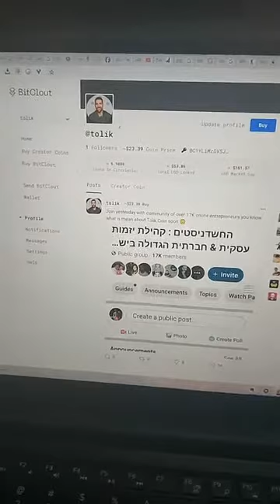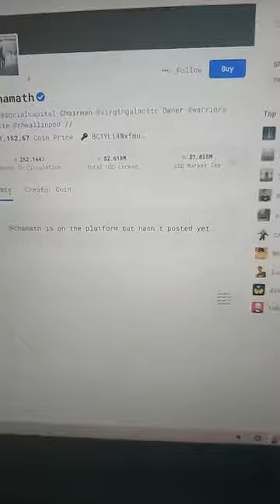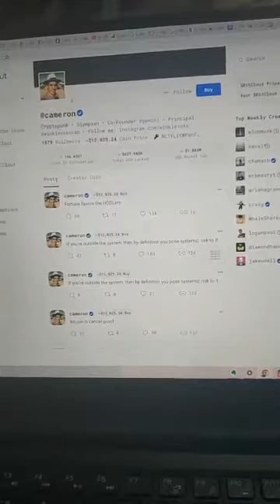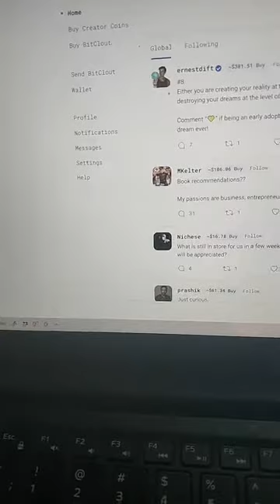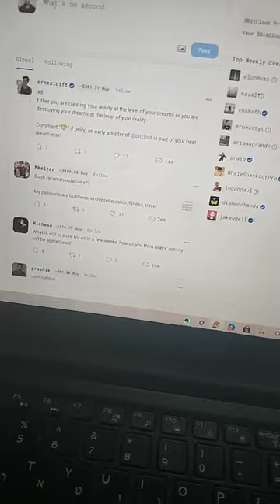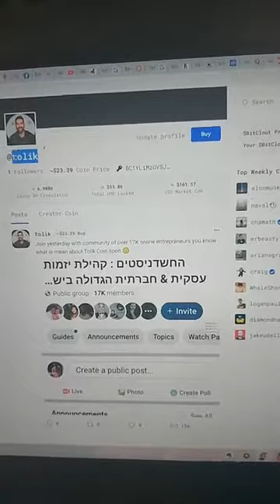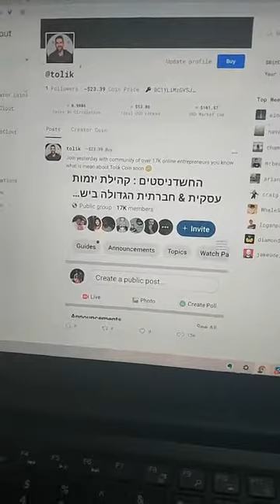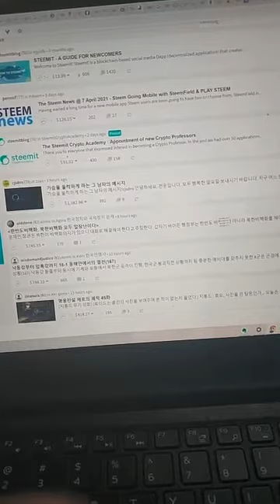מה זה Bitclout ? ואיך אפשר להרוויח מזה כסף ?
BitClout היא פלטפורמת מדיה חברתית מבוזרת שנראית ומרגישה כמו טוויטר. במקרה זה, "מבוזר" פירושו שהוא חי על בלוקצ'יין (כמו ביטקוין), שאין לו בעלים מרכזי.

BitClout עצמו חי באינטרנט (בניגוד לשרת בבעלות פרטית), ולכן לא ניתן לכבות אותו.
גלה מהי BitClout, כיצד זה עובד, האם מדובר בתרמית או לא, מדוע היא בעלת ערך ומדוע היא עלולה לשבש את טוויטר.

הצהרת אחריות: שום דבר שאני אומר לא נועד לייעוץ פיננסי, אלא רק לדעתי. עשה מחקר משלך ותשקיע על אחריותך בלבד.

אם אינך מכיר כיצד פועלת בלוקצ'יין, זהו נושא ליום אחר, אך בקיצור, ישנם מחשבים המאמתים את הרשת. אלה נקראים צמתים, וכל אחד יכול להפעיל צומת לאבטחת הרשת. על ידי הפצת כמות האנשים המנהלים את הרשת, אין נקודת כישלון אחת. כך פועל BitClout.

BitClout משתמש במטבע מקומי משלה, שמפעיל את הרשת. על מנת לקנות BitClout, עליכם לשלם באמצעות ביטקוין.

מדוע BITCLOUT הוא מהפכני?
BitClout פורץ דרך מכיוון שלראשונה תוכלו להשקיע בעצמכם ובמשפיעים האהובים עליכם בכסף אמיתי באמצעות מטבעות יוצרים.

כל פרופיל בפלטפורמה מקבל אוטומטית מטבע ייחודי משלו, הניתן לסחר חופשי בשוק הפתוח. מחיר המטבע כפוף לחוק הבסיסי של היצע וביקוש: כאשר אנשים קונים את המטבע, המחיר עולה, וככל שאנשים מוכרים הוא יורד. ברגע שבבעלותך BitClout, ניתן לעשות זאת באופן מיידי בלחיצת כפתורים ספורים בלבד.

מדוע למטבעות יוצרים יש ערך?

אנחנו עדיין בשלבים הראשונים מאוד של הקמת הרעיון, והשוק עדיין מעריך מקרי שימוש עבור מטבעות היוצרים של אנשים. עם זאת, יש הרבה הצעות ערך פוטנציאליות וסיבות מדוע תרצו להחזיק את מטבע היוצרים של המשפיעים או המותג האהוב עליכם.

נניח שאתה עוקב אחרי המשפיע האהוב עליך ב- BitClout. בעלות על המטבע שלהם עשויה לאפשר לך ליהנות מאחת מהתוצאות הבאות:

קבלת מתנה בחינם מסוג כלשהו, ​​כגון NFT (אסימון שאינו פטרי, או פיסת אמנות דיגיטלית).
השתתפות במפגשים חיים, AMA וירטואלי או אימון.
זכאות לאחוז מסוים מהכנסתם ממשכורתם או מהשקעותיהם.

ישנן כבר דוגמאות בעולם האמיתי לכך שצצות על BitClout, כמו BitCloutList, קהילה פרטית המעניקה לך גישה פנימית לקהילת הלווייתנים שבה תוכל לדון בפרופילים החמים ביותר. על מנת להצטרף לקהילה שלהם, עליך להחזיק באסימון בשווי 99 דולר. הפרופיל הוא אחד הגדולים ב- BitClout.

בסופו של דבר, הערך של מטבע יוצר קשור לאדם או לתאגיד שעומד מאחוריו. הימור על מטבע מכניס אמון לאותו אדם שהוא יהיה שחקן טוב ויספק ערך למחזיקי המטבע שלהם. הימר בהתאם.

מה עושים מטבעות יוצרים בתוך ביטקלו?
למטבעות היוצרים יש גם מקרי שימוש מעשיים אחרים. כאשר BitClout מפיץ תכונות חדשות, מטבעות היוצרים יאפשרו למשתמשים לעשות מגוון דברים, כגון:

דאג לכך שרק בעלי העניין יוכלו להגיב על פוסטים או לשלוח DMs, ובכך להפחית דואר זבל.
התאם את עדיפות ההודעה, ומאפשר לך לסנן את תיבת הדואר הנכנס או את התגובות שלך לפי מי שיש ברוב האסימון שלך. זה ממריץ אנשים לקנות ולהחזיק את מטבעות המשפיעים שאיתם הם רוצים לקיים אינטראקציה (להעלות את המחיר) על מנת לקבל הזדמנות לדבר איתם.
יישר תמריצים. תארו לעצמכם מדיה חברתית בה תוכלו לקבל תשלום במטבע המשפיעים כדי לאהוב או 'להחזיר' את הפוסט שלהם. כל זה מתאפשר באמצעות קריפטו.
זו באמת רק ההתחלה. יש כל מיני מקרי שימוש שהשוק החופשי עדיין לא חשב עליהם כי הטכנולוגיה הזו לא הספיקה להתבגר. יהיה מרתק לראות מה יתפתח בשנים הקרובות.

מה אתה חייב לדעת על מטבעות BITCLOUT
מטבעות היוצרים משתמשים במה שמכונה "עקומת מליטה". מבלי להיכנס עמוק מדי למתמטיקה (עליה תוכלו לקרוא בעמוד 5 כאן), מה שאתם צריכים לדעת הוא שצמיחת המחירים היא אקספוננציאלית, ולא לינארית.

לפני כחודש רשת חברתית בשם BitClout התחילה לצבור פופולריות ברמה שלדעתי היום כבר הרוויחו חצי מילארד דולר (בכתבה בעברית בתגובה הראשונה כתוב 160 מיליון דולר אבל מאז הבאז המשיך) אם תחפשו BitClout בגוגל טרנדס תראו מתי זה התחיל לעוף.

בעיקרון זה רשת חברתית רגילה יחסית ודיי דומה לטוויטר , שיכול לקנות מטבעות של משפיענים וכל אחד בעצם הוא מטבע כמו Tolik Coin שקונים אותו בעצם BitClout שזה מטבע שאמור להכפיל את עצמו בשווי כל X מטבעות שנמכרים , והוא גם מוגבל בדומה לביטקוין ...

אני לא יחפור יותר מידי כי סך הכול מכיר יומיים תעשו את השיעורי בית שלכם , אני בעצמי "השקעתי" 1000$ בשווי של ביטקוין והפכתי ל BitClout
המטבע שלי tolik coin כבר עלה מעל 4$ ...

אין פה תוכנית אפילייט או דברים כאלה , בעצם המוטיבציה של משפיענים יהיה לקדם את הרשת הזו (כמו שכרגע עושה) זה כדי לזכות ביותר כסף וזה קורה גם בפועל ומעריך רק יגדל.

כמו יש מצב שזה סקאם ותאבדו את הכסף כולו (סיכוי טוב) אבל היי אתם יזמים , אם הייתה לי את ההבנה ביזמות לפני 5 שנים שפעם ראשונה חבר אמר לי על הביטקוין קניתי ומכרתי הכול באיביי חחח , וידעתי כבר אז שזה הולך להיות חזק אבל רצינו לבנות קזינו ביטקוין וירטואלי , אבל פשוט ויתרנו על העניין ...

אז היום אני לוקח תמיד סיכונים מחושבים , סתם לידיעה הכסף שבעצם הושקע עכשיו בכלל הגיע מהשקעה מוצלחת אחרי ב crypto.com שגדל והשארתי שם את הקרן בעצם .

בהצלחה